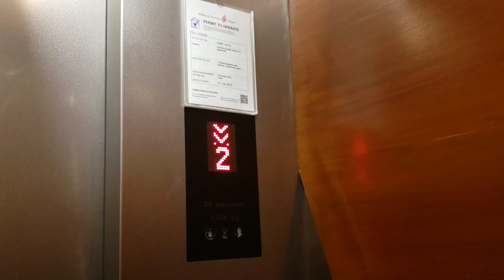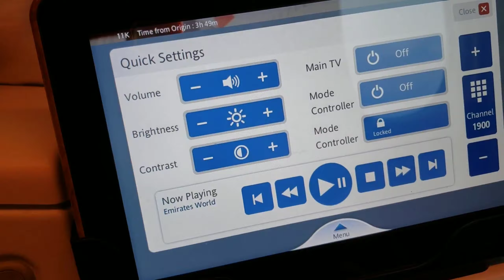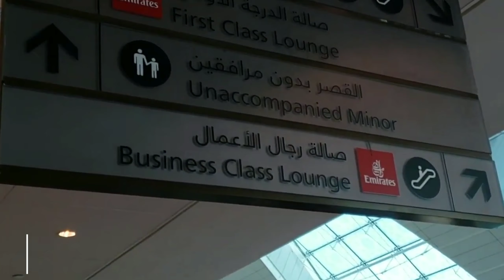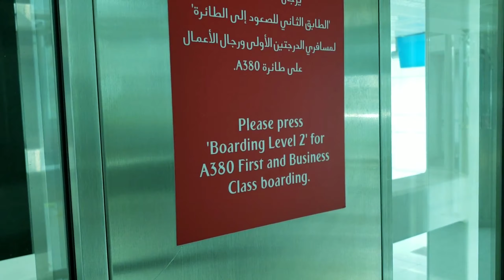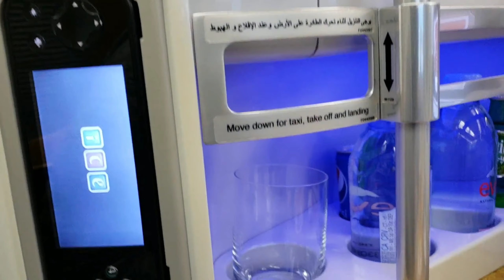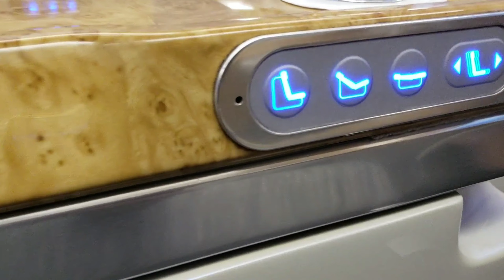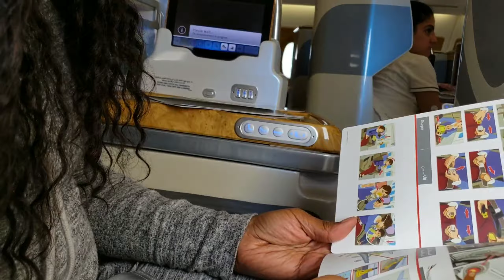THE BEST BAR IN THE SKY | EMIRATES BUSINESS CLASS | A380 and Boeing 777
There's nothing like being able to lie down on a plane. It makes the experience of flying such long distances bearable... down right comfortable. Plus there's the added bonus of grabbing a mixed drink at the literal Sky Bar to help you relax. Extra roomy seats and huge tv screens with a large entertainment offering don't hurt either. Finally back in Business... Class! Feels so much better after an interesting economy flight!

Video Editor:
KineMaster App

About me:
I'm a travel and lifestyle vlogger living the life I imagined; trekking the globe with my peeps, recording my adventures along the way.

See ya on the next adventure!